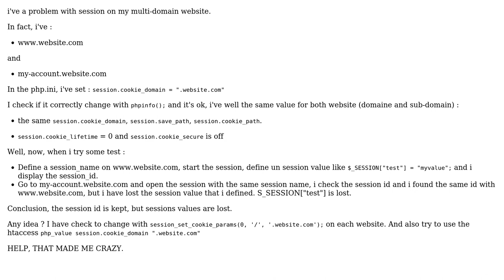Same multi-domain session but session values lost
With thanks & praise to God, and with thanks to the many people who have made this project possible! You are responsible for your own actions.